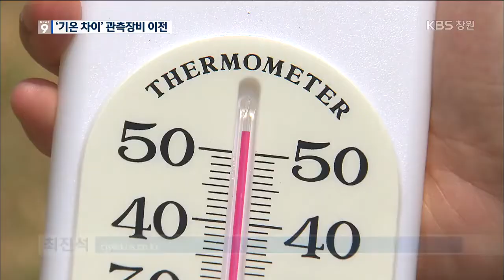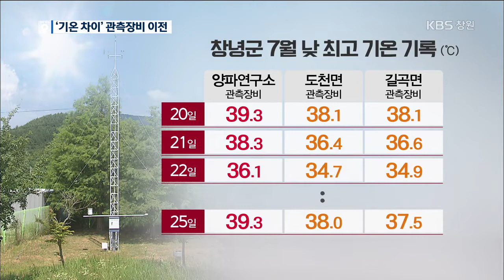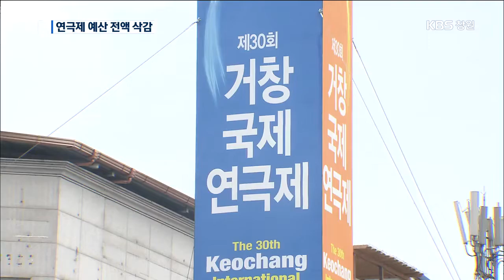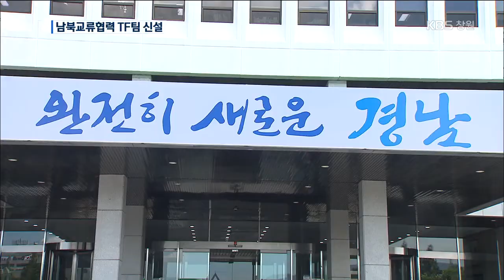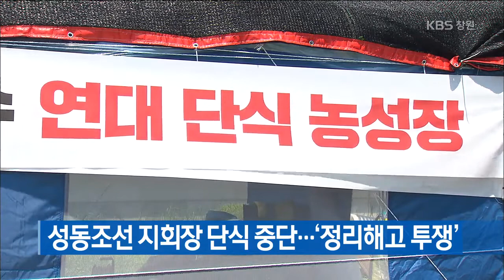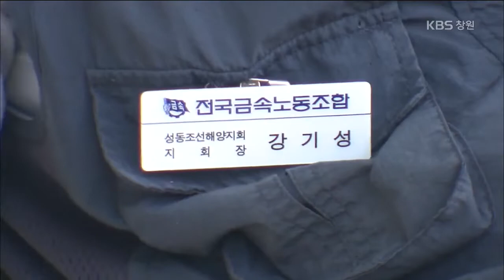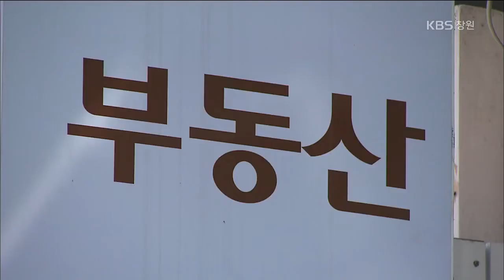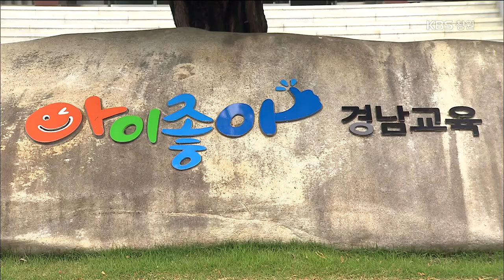[KBS뉴스9 경남] 2018.7.27.(금) 뉴스 전체보기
- 전국 최고기온' 오명..관측장비 탓?
- 거창국제연극제 개막 앞두고 파행
- 남해안 제철 맞은 '여름 전어'
- 경남도 민선 7기 첫 인사 단행